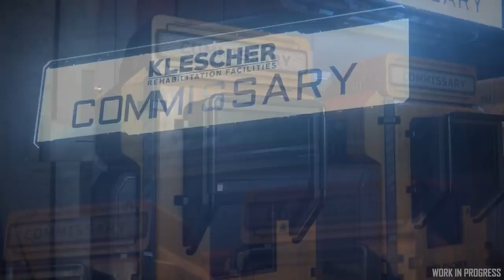Noticias Star Citizen Episodio 03 - EL HANGAR - Español